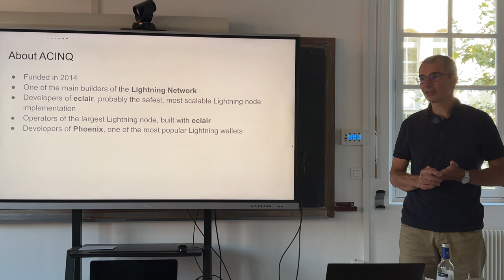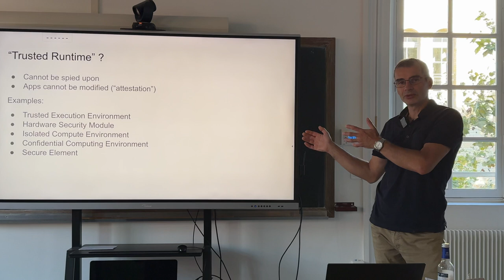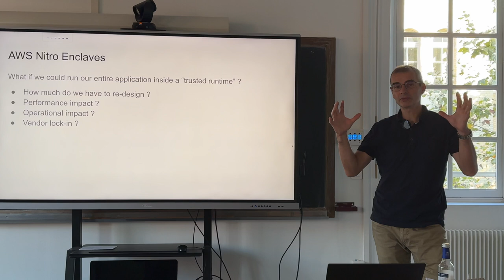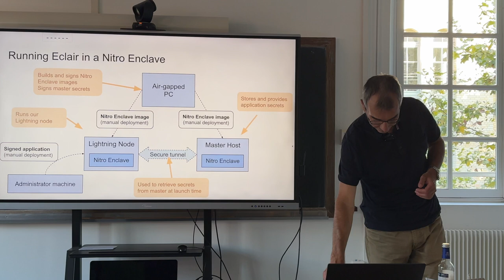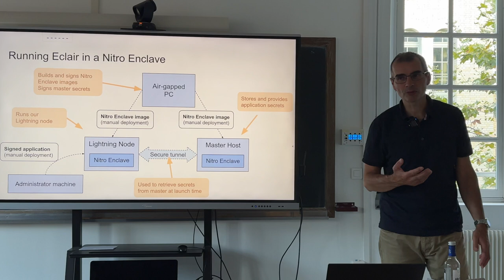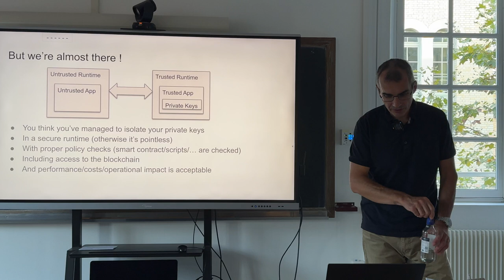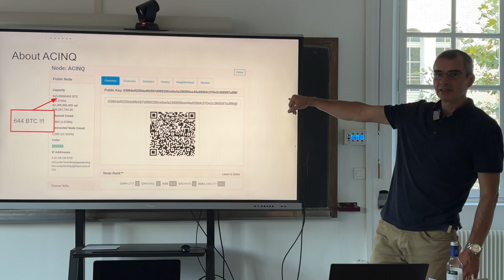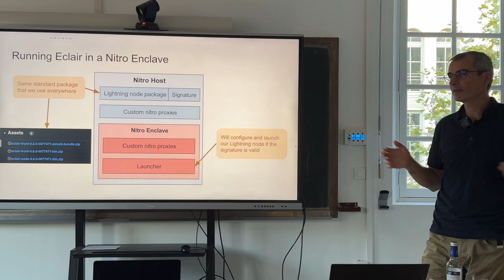La sécurité du plus gros noeud du réseau Lightning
Intervention de Fabrice Drouin, fondateur et CTO d'ACINQ lors du séminaire de cryptofinance de 19 septembre 2024 à l'Institut Henri Poincaré.